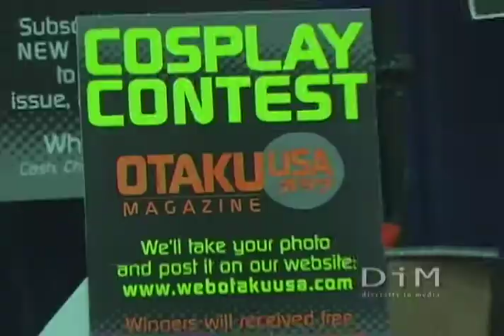2008 NY Anime Festival Trailer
Produced by Reed Exhibition, the Diversity In Media team goes behind the scenes of the 2nd year international event held at The Jacob Javits Conventional Center.